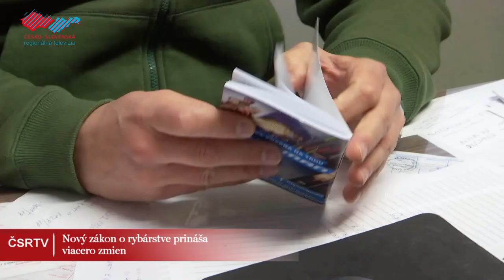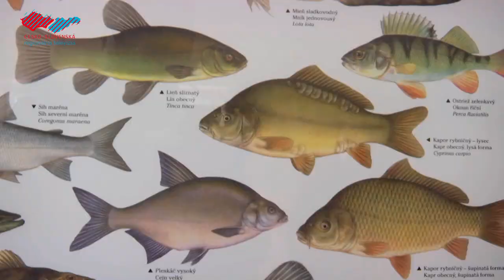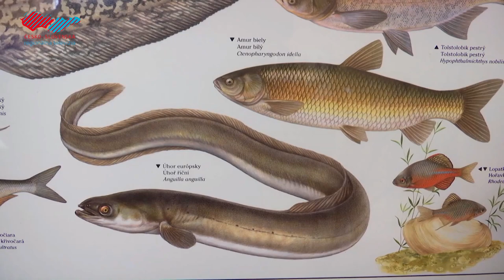Nový zákon o rybárstve prináša viacero zmien